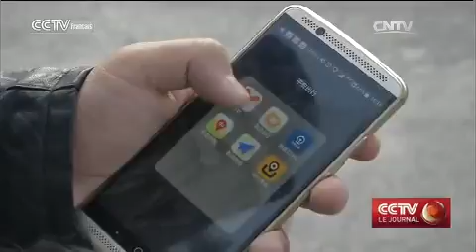Chine : les nouvelles règles régissant les applications de transport de particulier critiquées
En Chine, les nouvelles règles concernant les applications mobiles de transport avec chauffeur ont renforcé les critères d'entrée pour les conducteurs. Ces nouveaux règlements ont également augmenté les coûts aussi bien pour les conducteurs que pour les consommateurs.